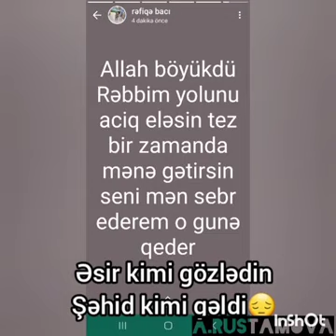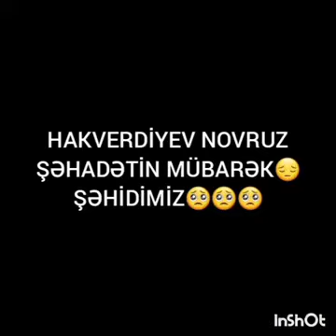Ömür yollarında tənha qalan növbəti qadın💔😢😥😭 Allah səbrini versin.